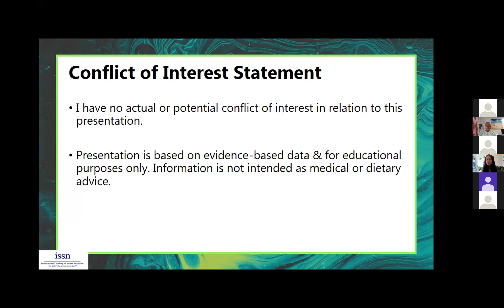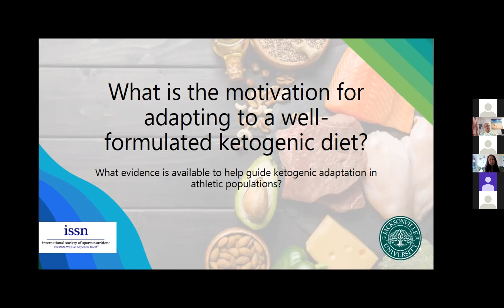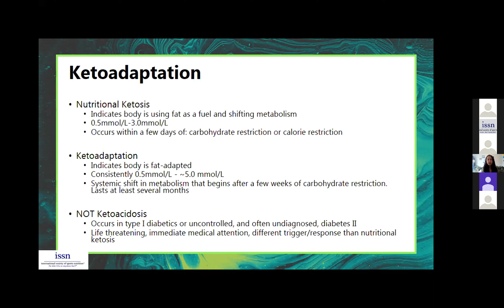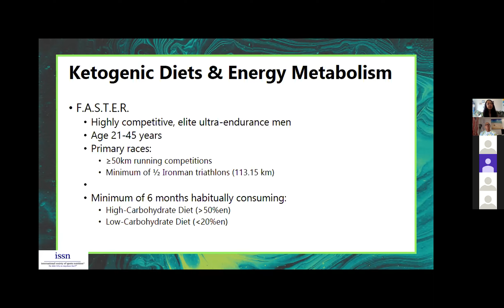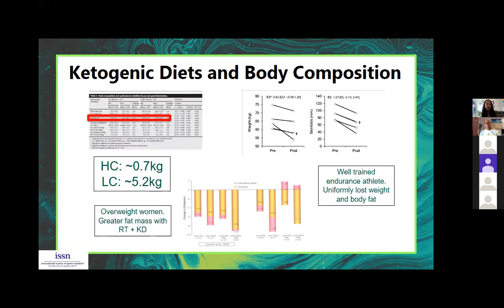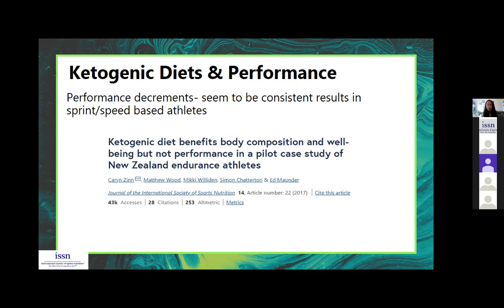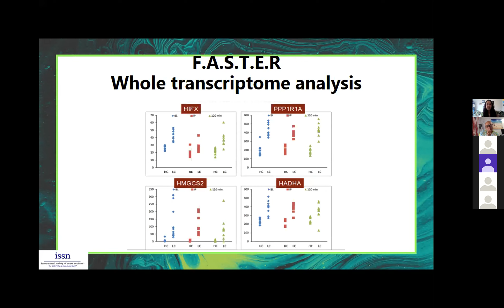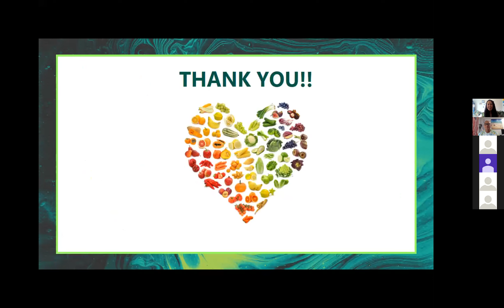Catherine Saenz PhD Ketogenic Diet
ISSN NSU WEBINARS 2021